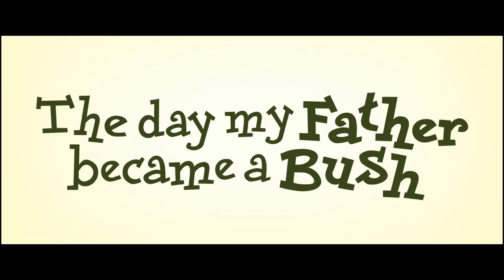Toen mijn vader een struik werd - officiële teaser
Van de auteur van Iep! Joke van Leeuwen.
Een film van Nicole van Kilsdonk.